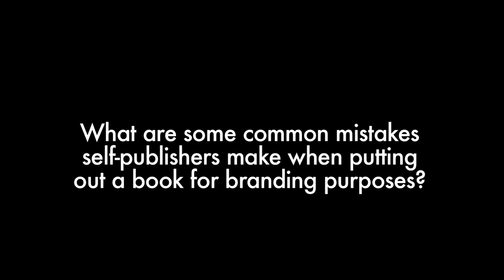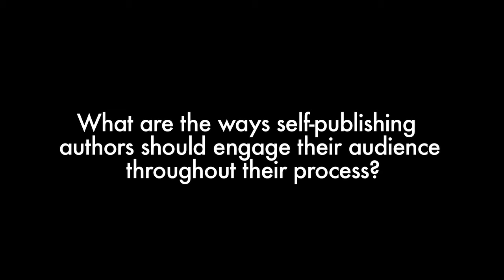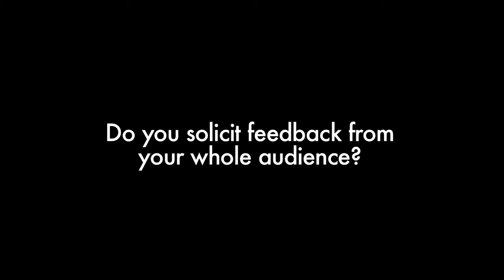ad:tech interview Guy Kawasaki about self-publishing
Guy Kawasaki, CEO and founder of Alltop and author of twelve books, spoke with Allvoices at ad:tech about self-publishing, his latest book, and audience engagement.